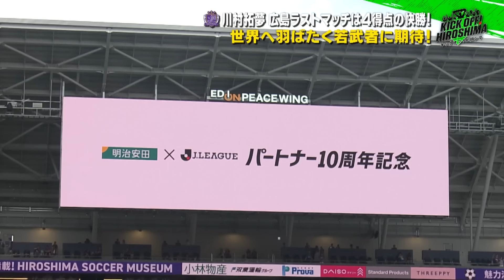【紫の漢】川村拓夢選手、広島でのラストマッチ！広島サッカー応援番組「KICK OFF! HIROSHIMA」#62（2024年６月17日放送回）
サンフレッチェ広島＆女子プロサッカー・サンフレッチェ広島レジーナはもちろん、
ジュニアからシニア世代までサッカーに熱中するチームやプレーヤーに注目！
サッカーが好きな人はもっと好きに、今から知りたいという人に興味を持ってもらえるような情報をお届けする応援番組「KICK OFF! HIROSHIMA」
広島のサッカーシーンを熱く盛り上げていきます！

■【サンフレッチェ広島】4発快勝！ｖｓ東京V戦をふりかえり
■【広島から世界へ！】川村拓夢選手サンフレッチェラストマッチ
■【JFA新会長】宮本恒靖さんが語る、日本代表戦広島開催への思い